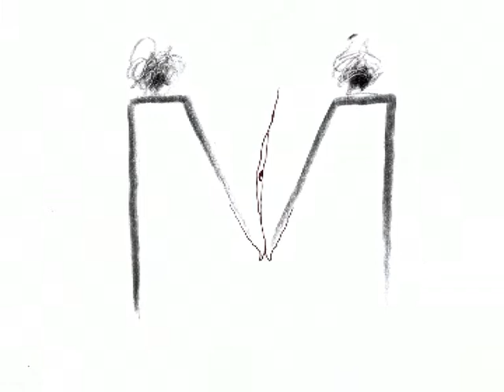"Cerca una sposa"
Dzogaba. Камера и монтаж Виктор Назаров. Графика Dzogabы.